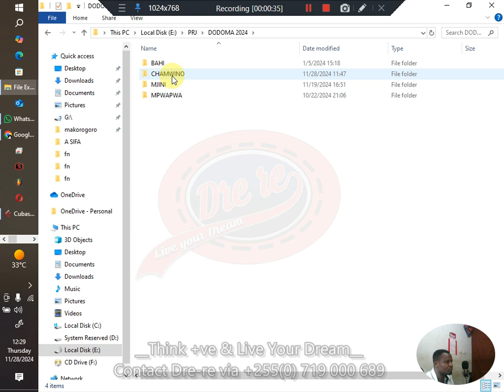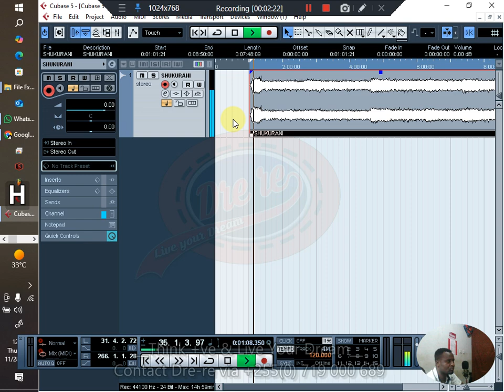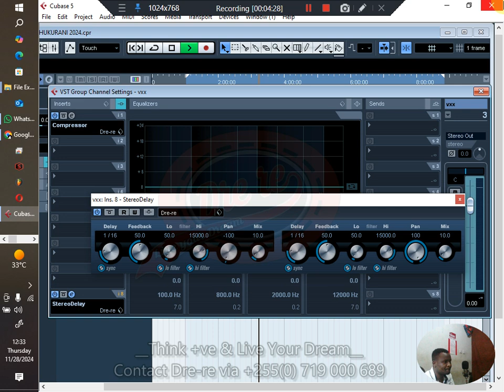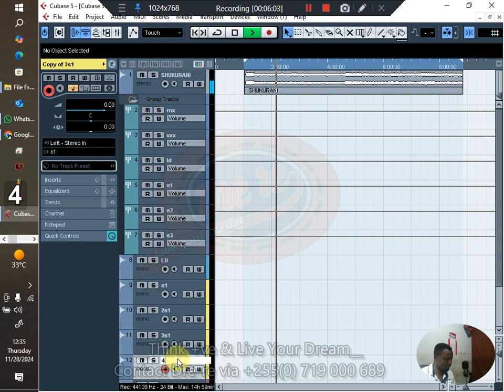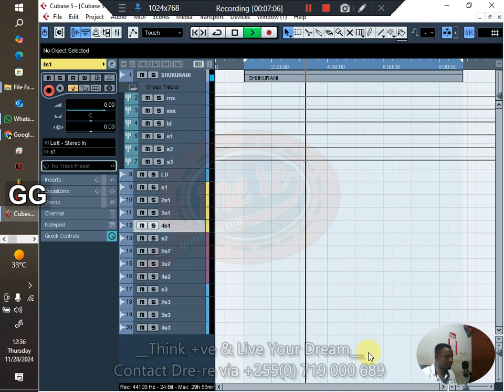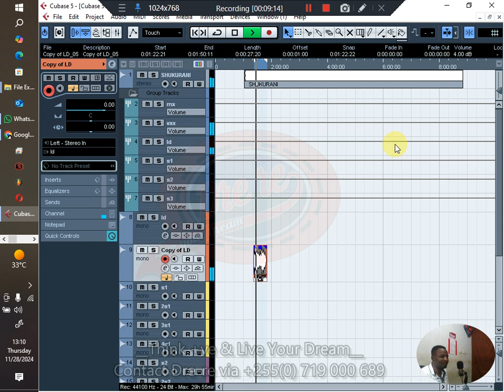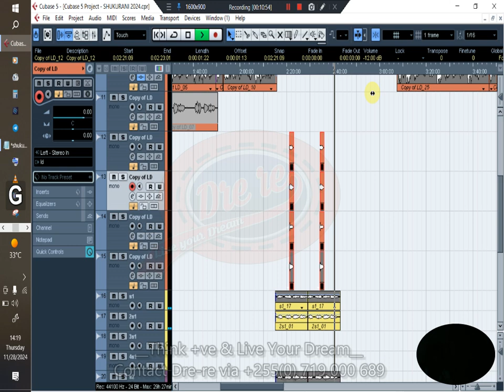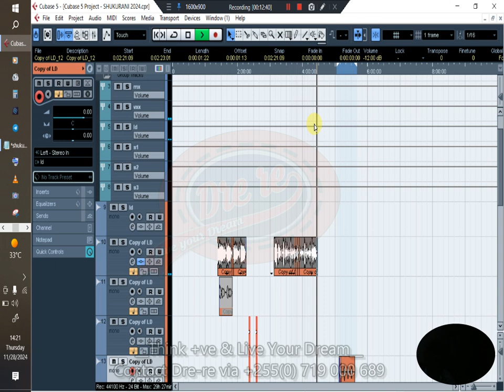Mwanzo kabla kurekodi Dre-re